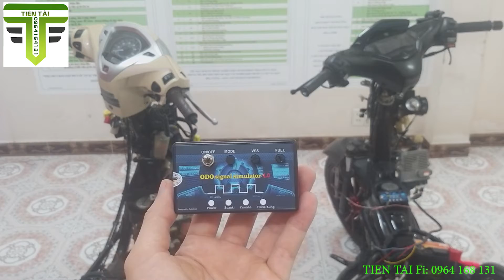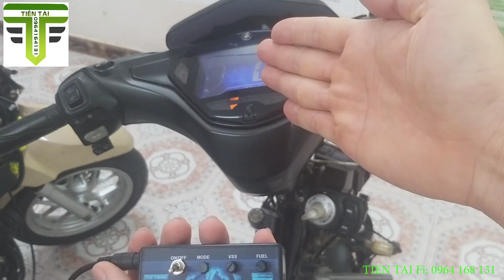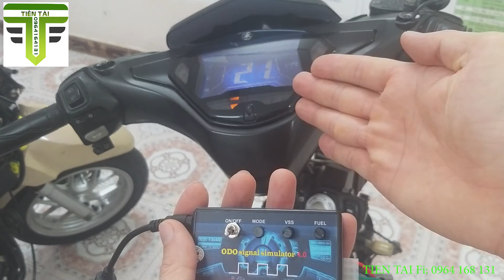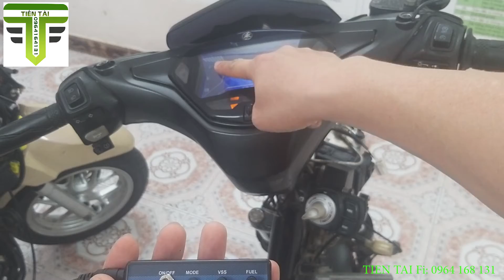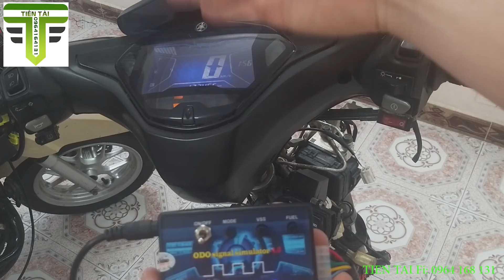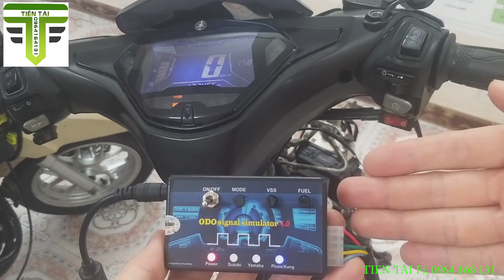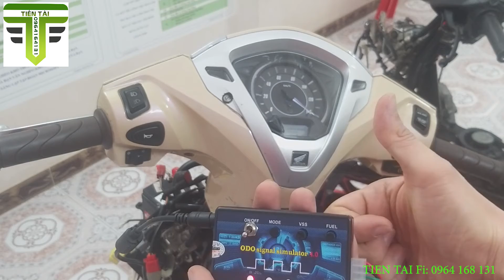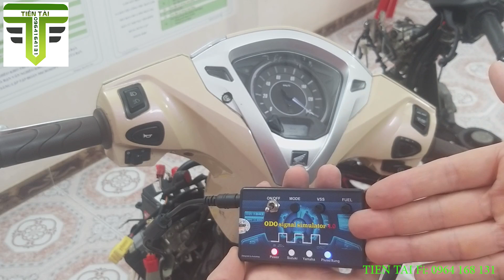Máy Đọc Lỗi Smarttool - Kiểm Tra Cảm Biến VSS | TIEN TAI Fi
Sử dụng bộ cấp nguồn ODO kiểm tra trực tiếp cảm biến vss trên xe.
Kiểm tra trực tiếp mạch báo nhiên liệu.
Thông qua bộ giả lập tín hiệu, giúp chúng ta xác định nhanh chóng và chính xác hơn.
Đồng thời cũng là bộ cấp nguồn 12 vol ổn định cho ODO, SCU, ECM.
Kiểm tra cho các dòng xe: honda, yamaha và suzuki.
Phân phối chính thức máy smarttool và sản phẩm giắc điện NAM TRANG AVP.
Cung cấp sỉ khóa thông minh smartkey và phanh ABS số lượng lớn.
Chuyên đào tạo: PGM-Fi, SMARTKEY, LED, ODO, ABS và phân tích dữ liệu trên thiết bị chẩn đoán.
Tên: TIEN TAI Fi
Địa chỉ: 7a phan văn khỏe, phường 13, quận 5.
Zalo: 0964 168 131. Tiến Tài.